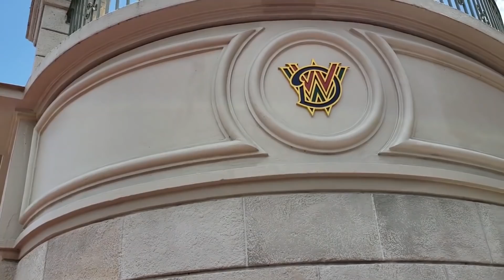Trains, Pixies, Mickeys & Pirate Ships - Our 2017 Trip to WDW - Day #8 | Pt. 2 - July 12, 2017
Day 8 continues in the Magic Kingdom!

Our day continues with a ride on the train. We take the Disney World Railroad back to the front of the park and pop into the The Town Square Theater to meet Tinkerbell and Talking Mickey Mouse.

Next we get some Ice Cream on Main Street and listen to Jim's Piano and The Dapper Dans.

After that we take a fun ride on Pirates of the Caribbean.

S02E24 - Trains, Pixies, Mickeys & Pirate Ships